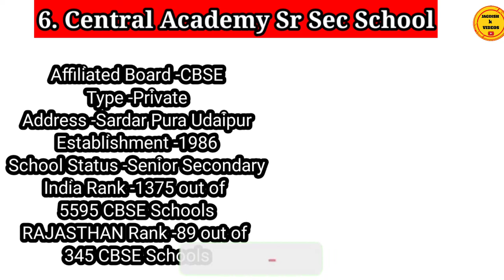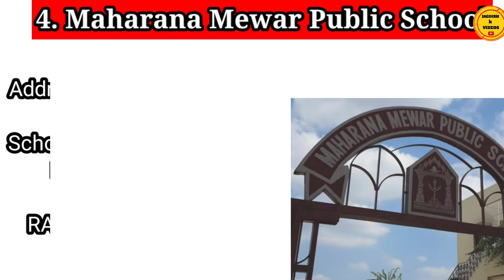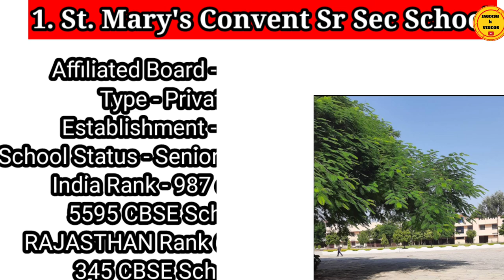Udaipur Top 10 school/ udaipur best school 2022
Udaipur Top 10 school/ udaipur best school

teg:-
udaipur top 10
udaipur best top 10
udaipur best school
udaipur top college
udaipur top hospital
udaipur hospital
udaipur school
udaipur news live
udaipur fact
udaipur city
udaipur city information
udaipur today's news
udaipur aaj ke samachar
rajasthan udaipur
rajasthan udaipur news